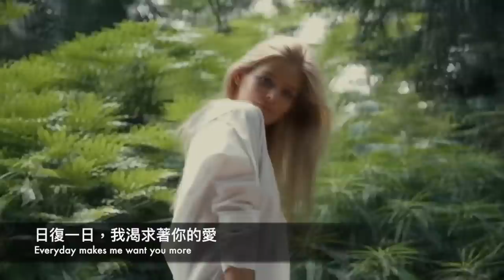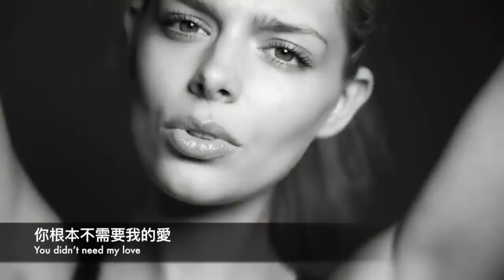偽情歌：Arc North - My Love〈我的愛〉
翻譯 by 琳